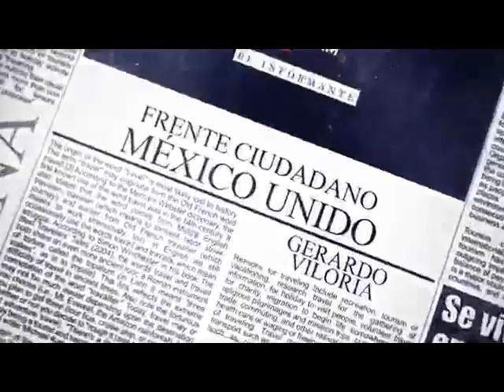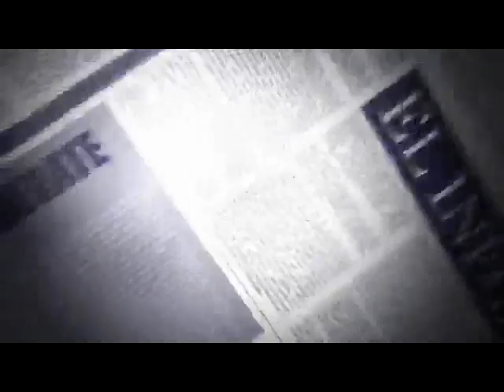28.11.2017 En Voz Alta, en su mesa presenta el análisis de El Destape Priísta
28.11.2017 En Voz Alta, en su mesa presenta el análisis de El Destape Priísta teniendo como invitado al Dr. Juan Carlos Villareal Martínez, programa conducido por el Dr. Gerardo Viloria Varela y la participación del Mtro. Ernesto Rodríguez González y Rodolfo Camposeco